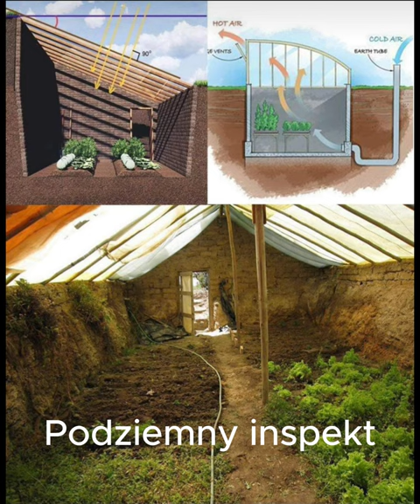Ogrodowe co nie co.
Urzadzamy ogrod.